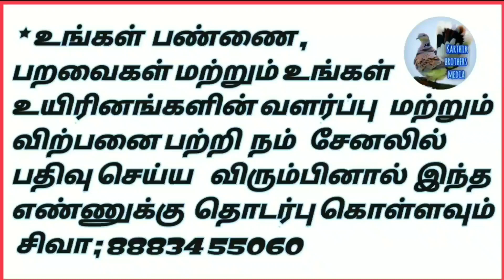(part289)fancy pigeons for sale | புறா விற்பனைக்கு உள்ளது இடம் பாண்டிச்சேரி | Karthik brothers media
ALL BIRD'S FOOD RING
DELIVERY AVAILABLE
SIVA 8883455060